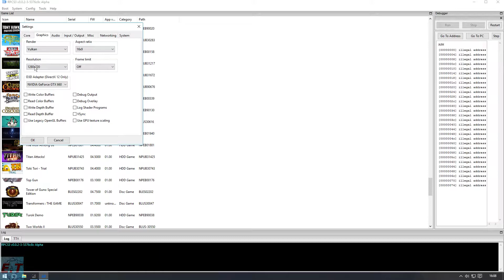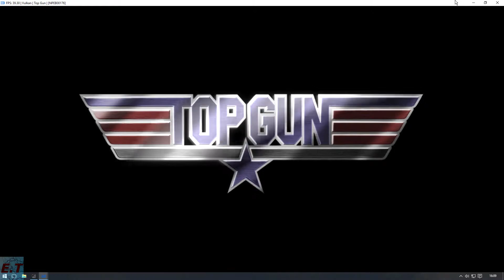[Outdated!]-[PS3 Emulator] RPCS3-LLVM-Vulkan Top gun #2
8GB Ram